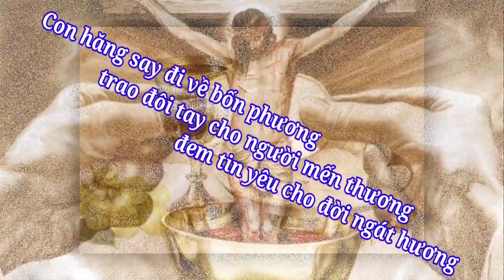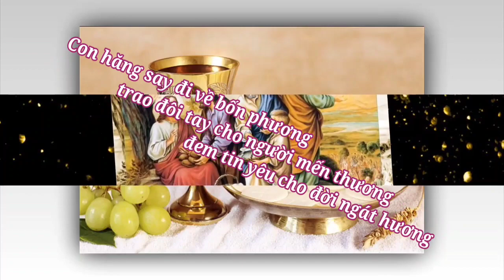(TN) Kinh Dâng (Con dâng về Thiên Chúa, đây hy lễ của một chiều xưa... ) - Lm. Nguyễn Duy